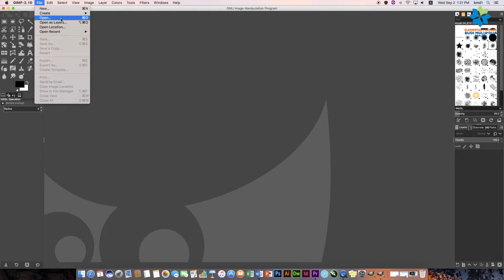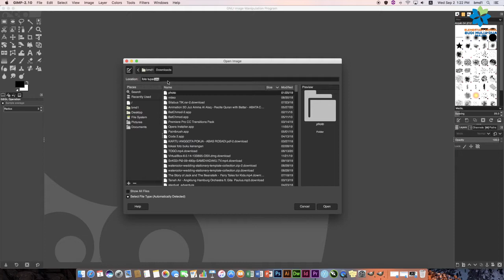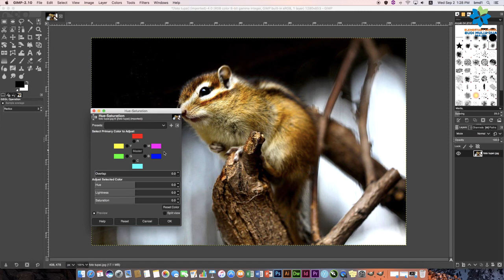BELAJAR COLORING FOTO MENGGUNAKAN APLIKASI GIMP